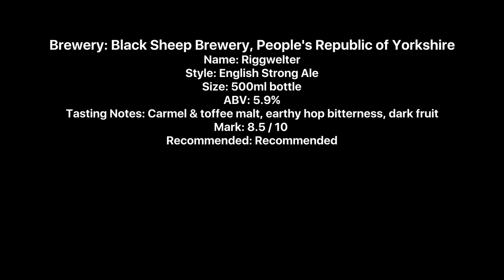Black Sheep Riggwelter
Brewery: Black Sheep Brewery, People's Republic of Yorkshire
Name: Riggwelter
Style: English Strong Ale
Size: 500ml bottle
ABV: 5.9%
Tasting Notes: Carmel & toffee malt, earthy hop bitterness, dark fruit
Mark: 8.5 / 10
Recommended: Recommended